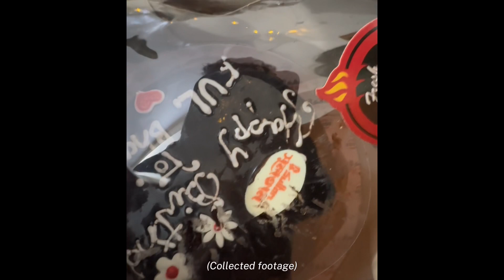এক দুই সাড়ে তিন, ফুল ভাইয়ের জন্মদিন 🌸 | Birthday Vlog | @Fulbhai777 | Daily Vlog